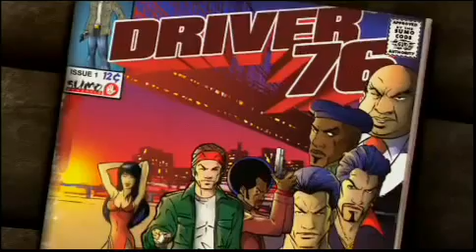Driver 76 (PSP) - First few missions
The mobile version of Driver: Parallel Lines.

**More PSP game footage to follow!!**

Keep sending in your requests!